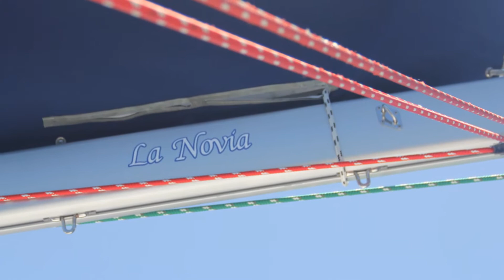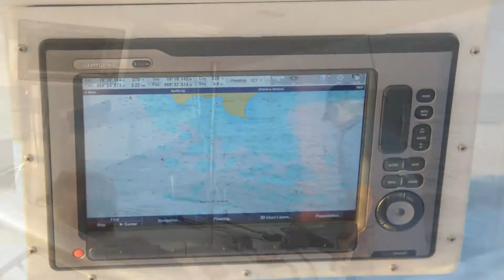la novia samana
Weekend sailing trip in June 2011 out of Puerto Bahia in the Bay of Samana, Dominican Republic. The beautiful catamaran is a Lagoon 440 owned by Georges Coutu. This is the first time the boat was back in action after it unluckily got struck by lightning.
During the trip we visited a nearby island and a national park only accessible by boat, where I was lucky enough to have a kiteboarding session off an amazing beach.
Video and pictures were taken with a Canon 60D, 18-135 lens